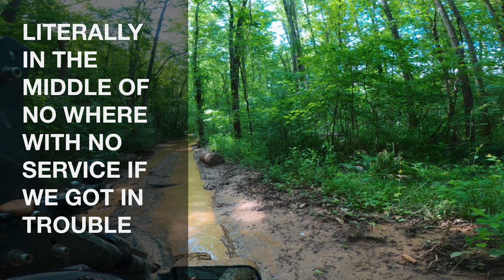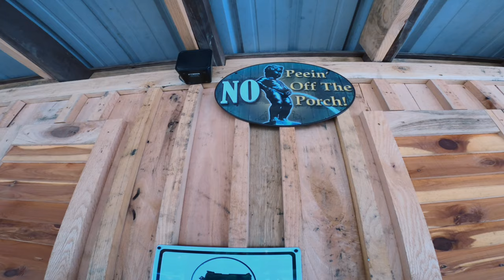MACKS PINES to HILLBILLY SLIMS restaurant in Can Am Maverick X3 📍 Witts Springs AR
COME WITH US & explore the MACKS PINES area near Dover Arkansas in the big Piney District of the Ozark National Forest.  Day 2 of our 2021 Memorial  Weekend at Macks Pines.  We decided to ride all the way to Witt Springs to HillBilly Slims Restaurant for lunch.  The food and the ride was amazing!  Can't wait to go back for the delicious chicken strips!  YUM